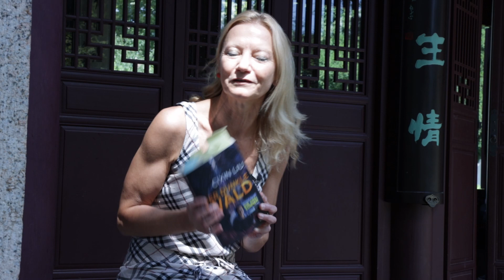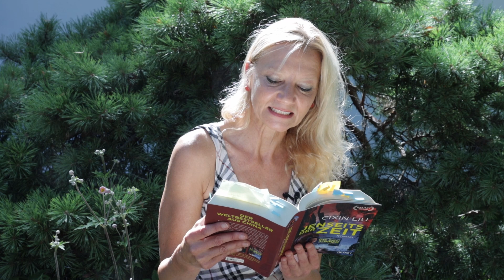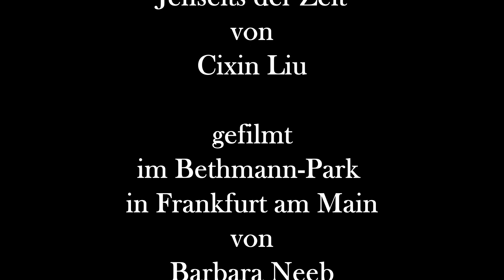Karin Betz über Science-Fiction aus China und ihre Übersetzung von Liu Cixins "Jenseits der Zeit"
Karin Betz, Literaturübersetzerin aus dem Chinesischen, u.a.  des Literaturnobelpreisträgers Mo Yan und des Friedenspreisträgers Liao Yiwu, hat zwei Bände der Trisolaris-Trilogie von Liu Cixin übersetzt. Dieser international beliebten Science-Fiction-Reihe, die auch mit zahlreichen Preisen bedacht wurde, ist es zu verdanken, dass Literatur aus China auch im deutschsprachigen Raum ein breiteres Lesepublikum gefunden hat. Der Clip schließt mit einer Passage aus "Jenseits der Zeit", in der sich alle Elemente finden, die den Reiz dieses in jedem Sinne opulenten Werks ausmachen: Wissenschaftssprache, Verweise auf chinesische Tradition, Literatur und Geschichte - aber auch große Poesie.

"Jenseits der Zeit" von Liu Cixin,
aus dem Chinesischen von Karin Betz,
erschienen im Heyne Verlag, München, 2019

Mehr zum Thema Literaturübersetzen und den Übersetzenden auf dem YouTube-Kanal der Weltlesebühne e.V.

Das Projekt wurde gefördert durch die Beauftragte der Bundesregierung für Kultur und Medien und den Deutschen Übersetzerfonds mit den Mitteln des Programms NEUSTART KULTUR